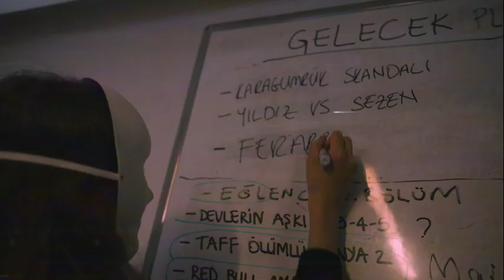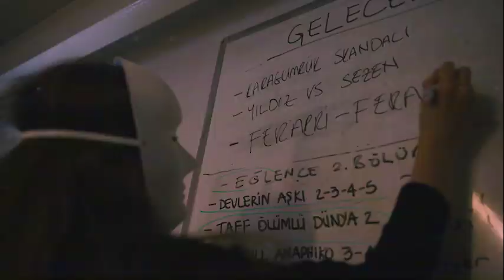[yakında] bu ikiliye dikkat: 140journos/şokopop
8 aydır ilgiyle takip ettiğimiz, ezberleri bozarak bambaşka bir magazin anlatısı getiren şokopop, artık 140journos’ta!

"türkiye’yi anlamak için", türkiye’nin popüler kültür ve magazin dünyasına da baktığımız yepyeni video ve araştırmalar yakında.

🎧 raggio di luna (moon ray) - comanchero
🎧 dj boring - winona

whatsapp’tan “140journos” yazın ve 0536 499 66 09 numaralı telefona gönderin veya linke tıklayın